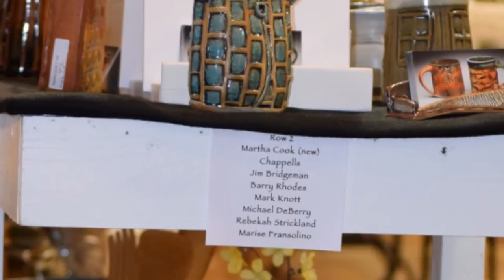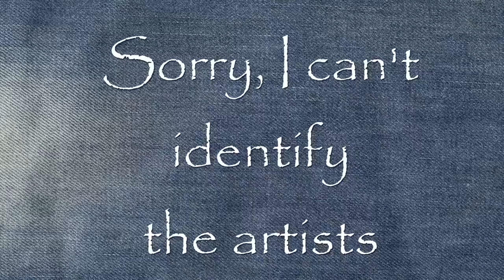Perspectives Pottery Show 2016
Pictures taken from Perspectives in Watkinsville, Georgia.